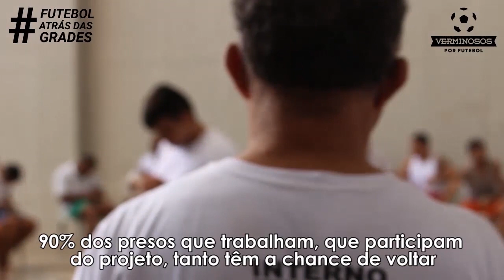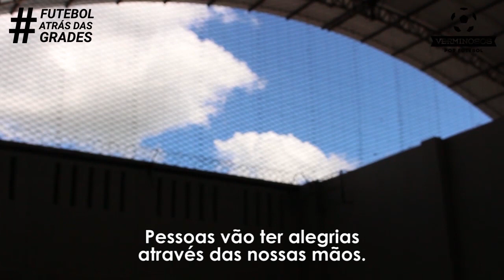FutebolAtrásDasGrades #3 – Presídio do Ceará investe em costura de bolas para ocupação de detentos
Presos de Itaitinga (CE) trabalham 40h semanais fabricando bolas destinadas a escolas públicas. Essa é a 3ª reportagem da série FutebolAtrásDasGrades, do Verminosos por Futebol. Saiba mais
Reportagem:
Larissa Cavalcante

Produção e roteiro:
Rafael Luis Azevedo

Imagens e edição:
Adriano Paiva

Trilha sonora:
Instrumental de "Nego Drama", do Racionais MC's.